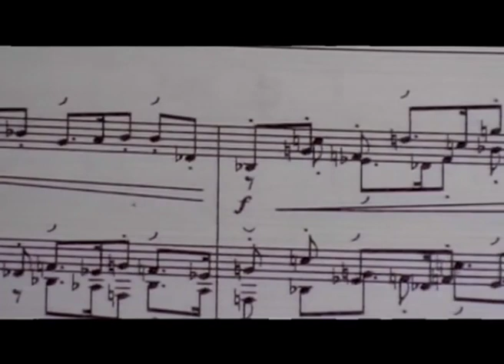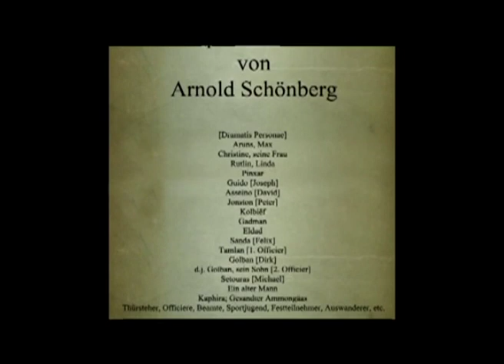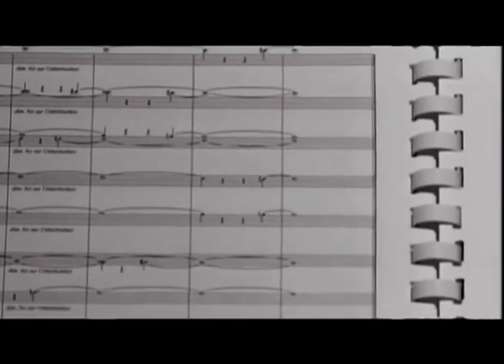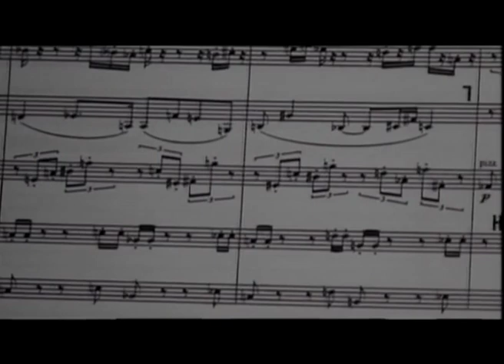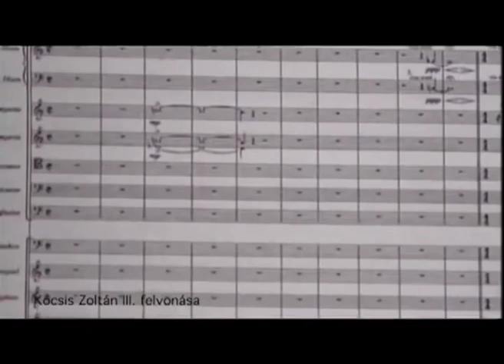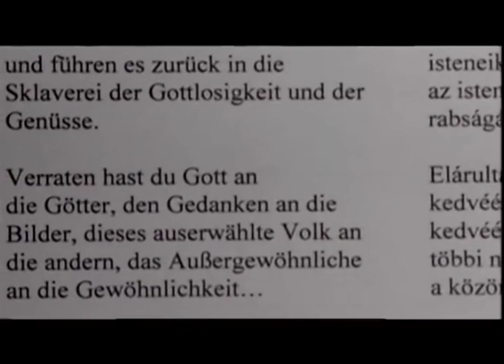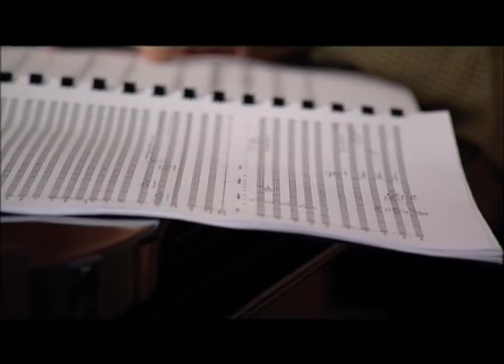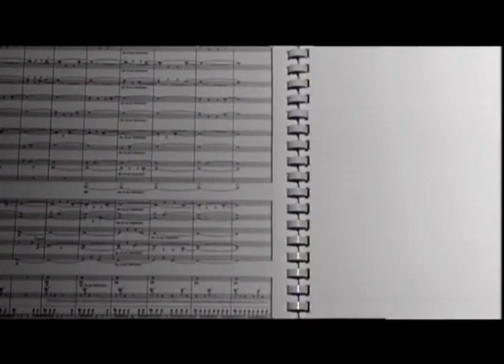Zoltán Kocsis on Schönberg and his own completion of the opera Moses and Aron [🇭🇺Hungarian]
⚠️Dislaimer: The original source is the 11 part upload at the official youtube channel of the Hungarian National Philharmonic Orchestra. I just cut out the intro before each video and compiled it together to eradicate the tediousness of clicking through that cycle.